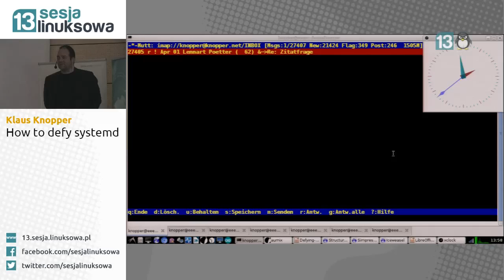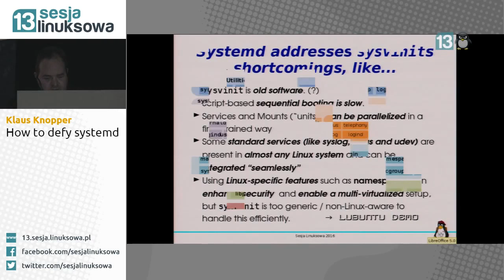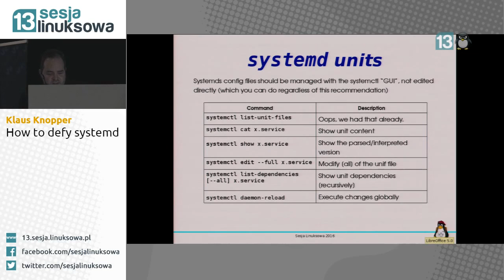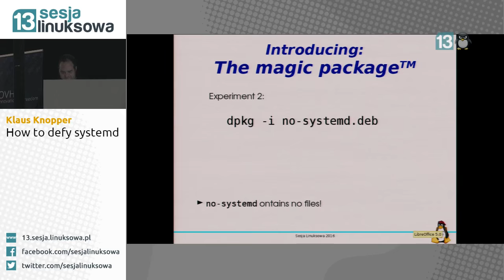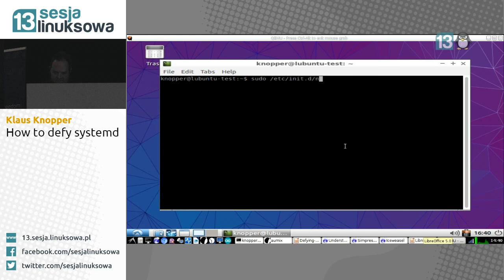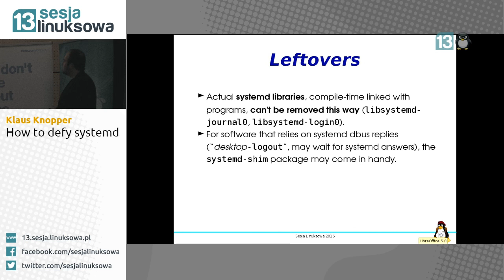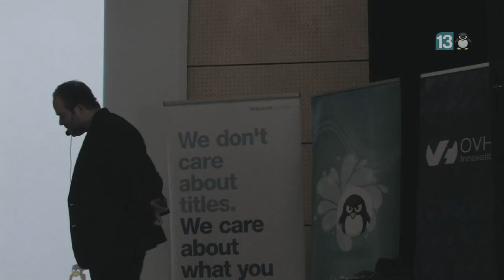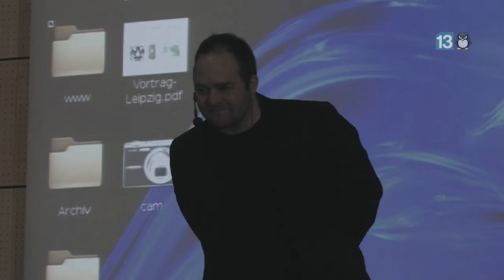Defying systemd - or how to do wrong things the right way [en] - Klaus Knopper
Nagranie z 13 Sesji Linuksowej / Recorded on 13th Linux Session